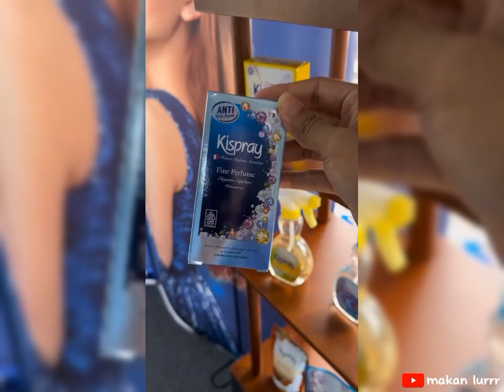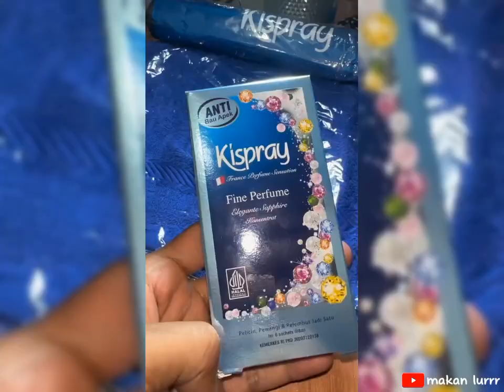REVIEW MAKANAN MIE AYAM BASO APOLLO BOGOR YANG TERKENAL LEGEND BANGET LURRR